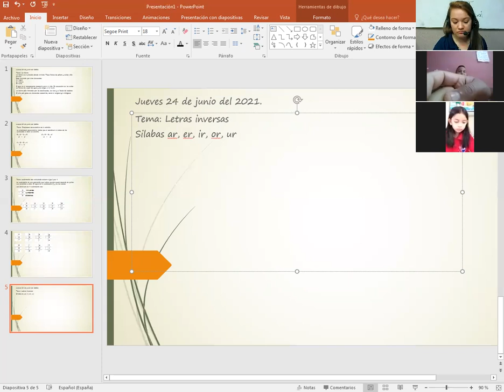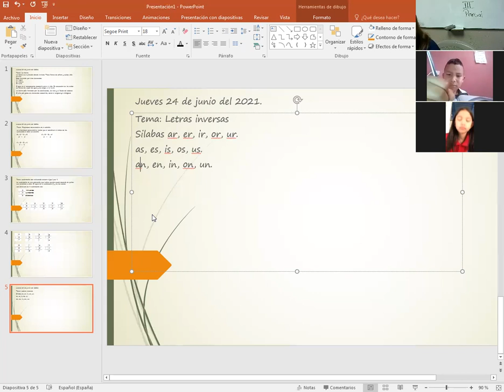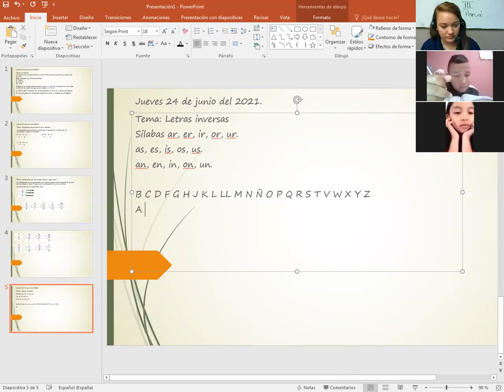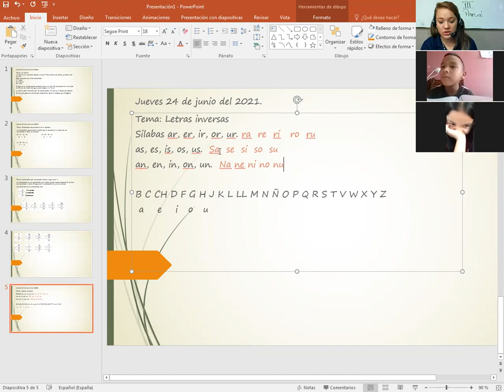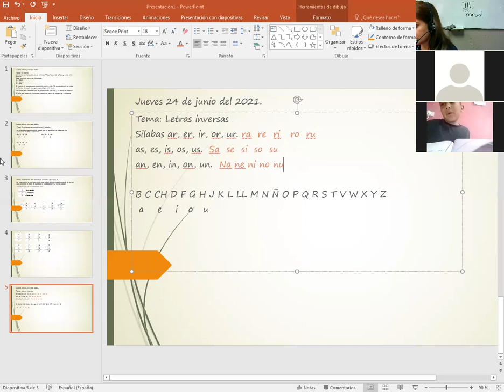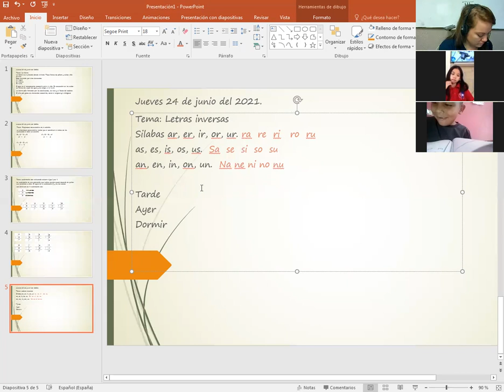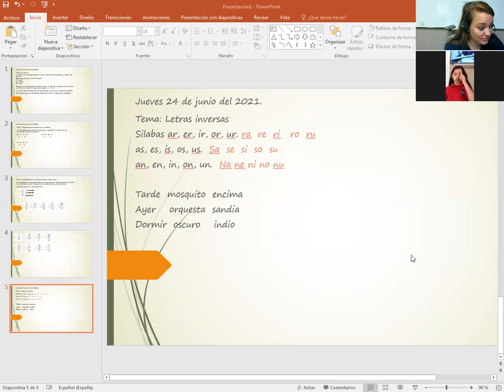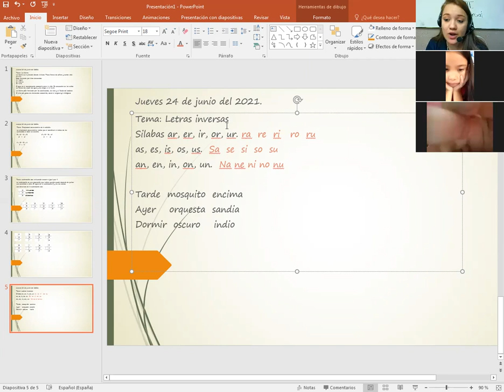ESPAÑOL, SILABAS INVERSAS, 1ER GRADO, 24 DE JUNIO